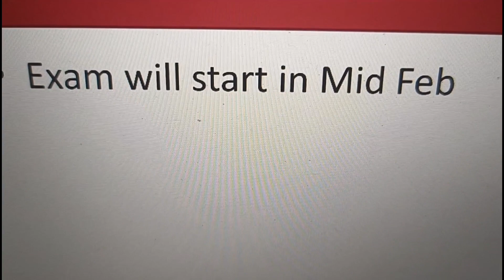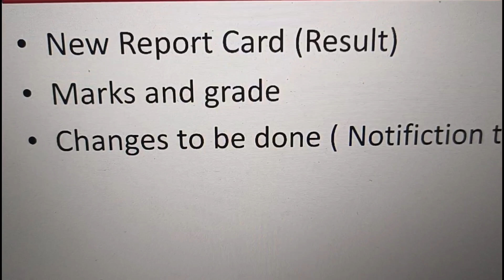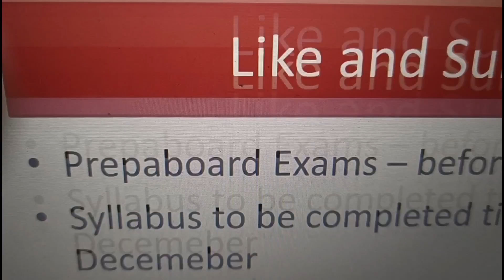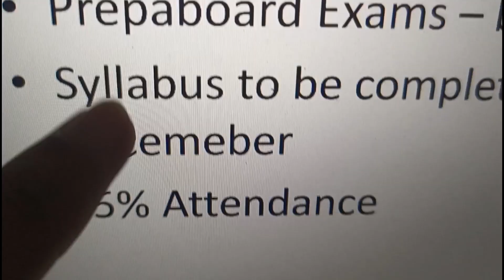Cbse 5 New updates | cbse update | cbse news | cbse official circular